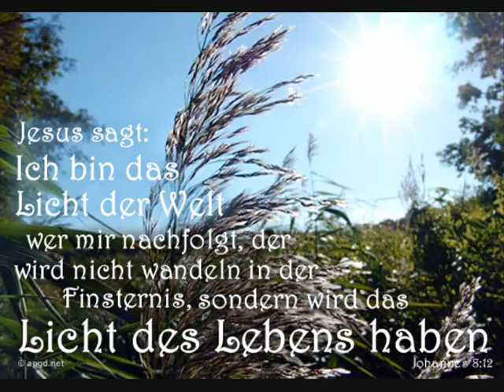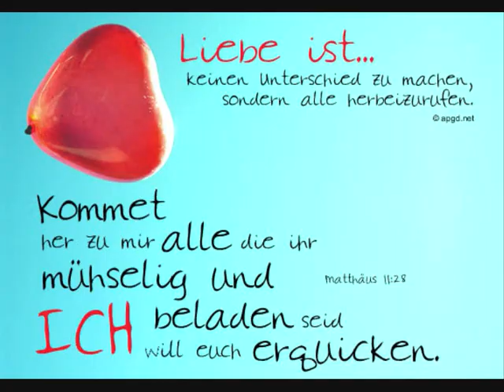Bibelverse Teil 1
Ein Video mit wunderschönen Bibelversen